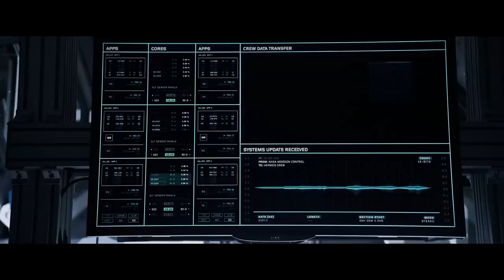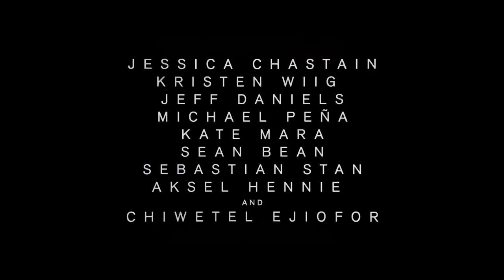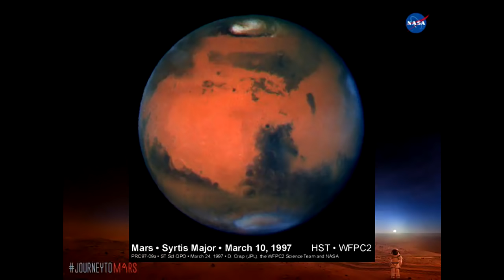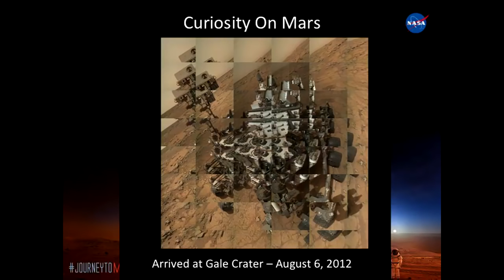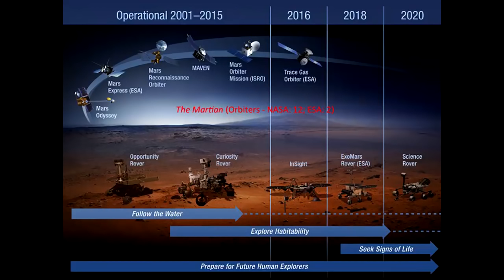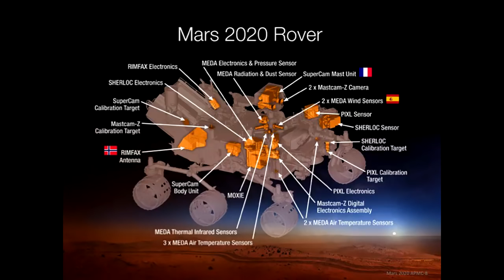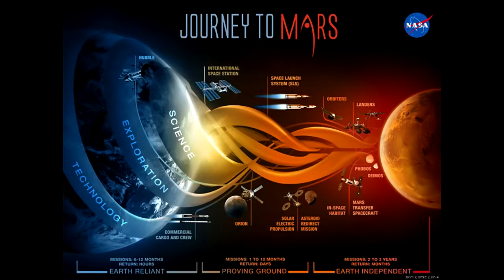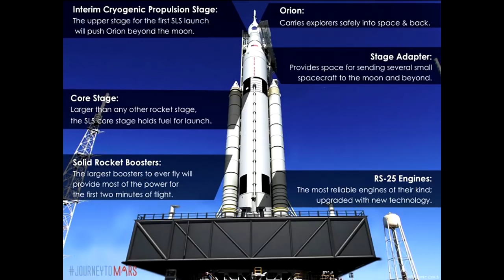Comic-Con: Journey to Mars and The Martian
For the second year in a row, NASA participated in Comic-Con International in San Diego.

NASA experts took part in two panel discussions during the conference on Thursday, July 9.

NASA's participation continues the agency's efforts to engage and inspire the next generation of American innovators and explorers in our JourneyToMars.